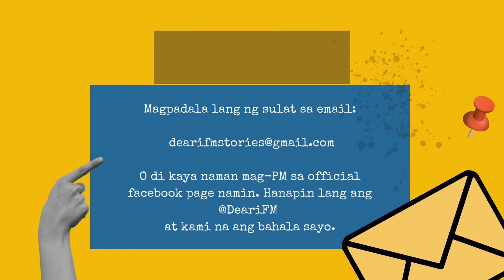Dear iFM | PANGAKO KO - The Sherry Story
PANGAKO KO - The Sherry Story

Gem Abad Regala as Sherry
Edu Jorial as Dave
Mia Sarigumba as Jessica
RJ Carpo as Leo

Drama Editor: Martin D.

BACKGROUND MUSIC USED ON THIS CONTENT:

Dreamland
Ambient
Calm
Aakash Gandhi